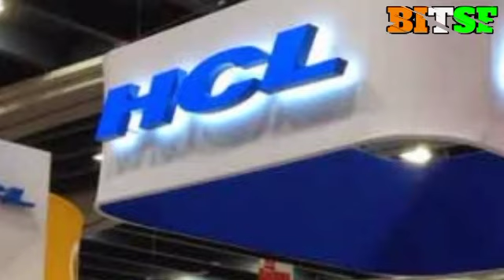HCL Tech promoters ll HCL Tech latest news today ll HCL Tech share latest news today